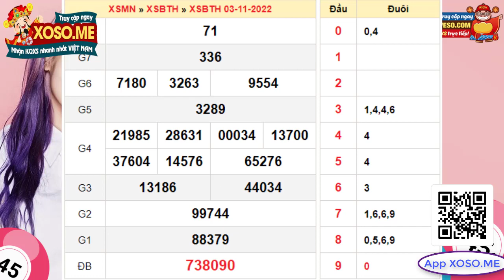Xổ số Bình Thuận ngày 3 Tháng 11 - XSBTH - XSBTHUAN - SXBTH - Xổ số kiến thiết Bình Thuận hôm nay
Xổ số Bình Thuận Thứ 5 ngày 3 Tháng 11 năm 2022 - XSBTHUAN - XSBTH 3/11/2022 - SXBTH - Xổ số kiến thiết Bình Thuận hôm nay

Xổ số Bình Thuận 3/11/2022 - XSBTHUAN - KQXSBTH  - Kết quả xổ số Bình Thuận hôm nay Thứ 5

XSBTH mở thưởng 16h15 Thứ năm hàng tuần được cập nhật trực tiếp ngay tại trường quay nhanh nhất, chính xác nhất. Độc giả có thể xem Dự đoán kết quả xổ số Bình Thuận siêu chuẩn siêu chính xác. Ngày Thứ 5 có 3 đài mở thưởng bao gồm: Xổ số Bình Thuận, An Giang, Tây Ninh.

Tuy nhiên, trong quá trình tìm kiếm kết quả SXBTH nói riêng và các tỉnh miền nam nói chung tại XSMN, các bạn không tìm thấy, có thể do một số nguyên nhân sau:

-         Chưa có kết quả xổ số. (Thời gian mở thưởng: 16h15’ Thứ 5 hàng tuần)
-         Đài Bình Thuận không mở thưởng.

➡ Video được đăng tải bởi : KQXS - Kết quả xổ số hôm nay trực tiếp nhanh nhất - Xoso.me

Cú pháp tìm kiếm: xổ xố bình thuận,xổ số Bình Thuận ngày 3 Tháng 11, xo so binh thuan, xsbth,xsbthuan,KQXSBTH,xosobinhthuan, xổ số kiến thiết bình thuận,xổ số bình thuận hôm nay,xổ số bình thuận hôm nay Thứ 5,kết quả xổ số bình thuận,kết quả xổ số bình thuận hôm nay,kết quả xổ số bình thuận hôm nay Thứ 5,xskt bình thuận,xổ số bình thuận tuần rồi,xổ số bình thuận hàng tuần,xổ số bình thuận thứ năm,xổ số đài bình thuận,xổ số kiến thiết đài bình thuận,ket qua binh thuan,SXBTH 3/11,XSBTH 3/11